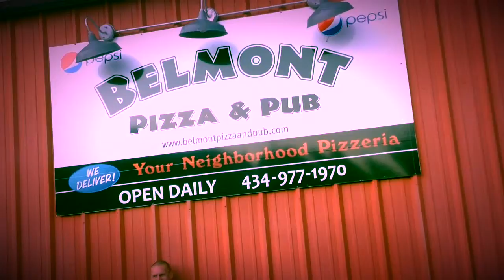Best Cville Restaurant And Pizza Brewery In Charlottesville Virginia Belmont Pizza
Restaurant And Pizza Brewery In Charlottesville Virginia Belmont Pizza.  Best pizza restaurant pub, and Belmont and Charlottesville Virginia is Belmont pizza and pizzeria serving the best drink specials in having the best time with the best local pizza service.